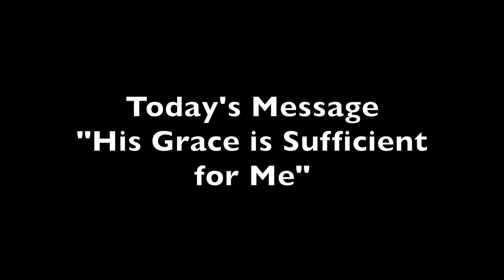McKade Marshall - "His Grace is Sufficient for Me"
Watch McKade as he shares the Word of the Week for May 26, 2019. The message is entitled, "His Grace is Sufficient for Me".

★☆★  MY BOOKS ★☆★

★☆★ IMDb.com PROFILE ★☆★

★☆★ SOCIAL MEDIA ★☆★